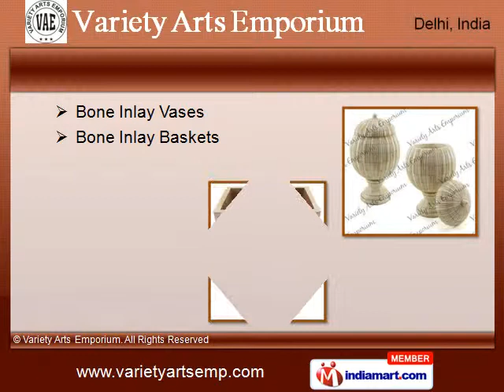Bone Inlay Photo Frames by Variety Arts Emporium, New Delhi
Welcome to Variety Arts Emporium, New Delhi, Manufacturer and Exporter of Gifts and Gift Articles. The company was incorporated in the year 1980. Our Rigorous quality checks and immense industry experience make us unique in the industry. Efficient transportation facilities, Attractive looks and smooth finish are the plus points of our organization. We offer a wide variety of Corporate Gifts, Car Statues, Wooden Furniture and Promotional Key Chains. Our Table Clocks and Wooden Games are widely acclaimed in the market. We also provide Wooden Puzzles, Brass Compasses and Telescope Binoculars that are reckoned all over the world for their superb quality. We have gained tremendous expertise in providing Sand Timers, Antique Telephones and Magnifiers. Our Indian Flags, Metal Pens and Brass Chess Sets are widely demanded in the market. The customer can place his own preference in terms of Wooden Chess Sets, Promotional Appliances and Kitchen wares.